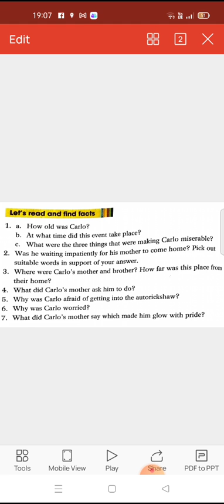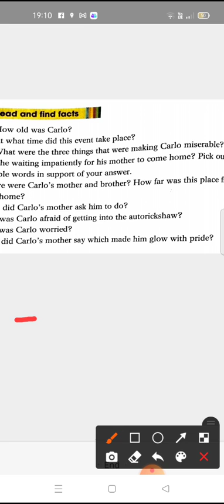Class 5 MCB L 4 Questions Answers